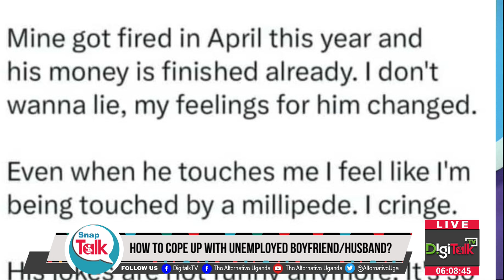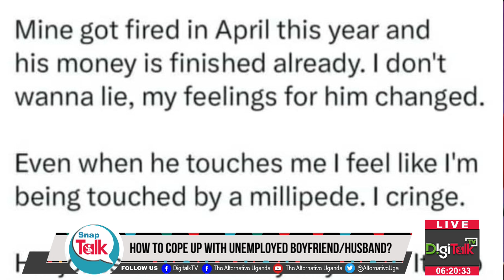OMALAKO OTYA N'OMWAGALWAWO SINGA OMULIMU GUGWAAWO?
Teangel Teddy, Princess Luwedde Lilian and Princess Bikobere Farida babano bakultedde emusomo omulala, gwe okyogerako ki?
August 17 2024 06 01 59 PM